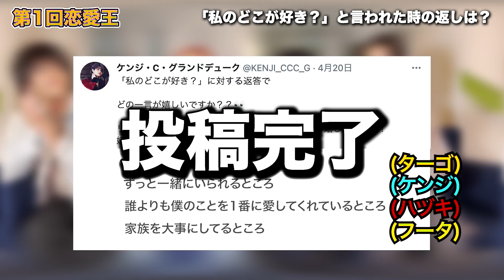【恋愛王】ガチの女性から聞くモテる男の対応法!!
CCC  2nd Oneman LIVE
-The Reckoning-

9/18(sun)
EX THEATER ROPPONGI

1000人動員目標！！

チケット絶賛販売中！

CCCの生LIVEを是非その目でご覧ください。

Crimson Crat Clan 5th digital single “GOD DIVA”
2022/3/9(web) Release!

2022/1/28(Fri) Release!

2021/12/10(Fri) Release!

2021/8/13(Fri) Release!

2021/3/12(fri) Release!!

■debut/digital album"ROSE"
2020/7/3(fri) Release!!

【Live info】
Crimson Crat Clan定期公演
「Masquerade Party.」
毎月開催中！(二部制公演)
＠方南町Mboxx

2020年7月23日始動。
8人組メンズグループ。“Crimson Crat Clan”(クリムゾン・クラット・クラン)略して“CCC”(シーシーシー)

8-member men's group.

タカ・C・バロン
グリーン/魅惑のsweet face/1994年9月24日/171cm

ユウキ・C・プリンス
ホワイト/最年長の最年少/1993年12月27日/172cm